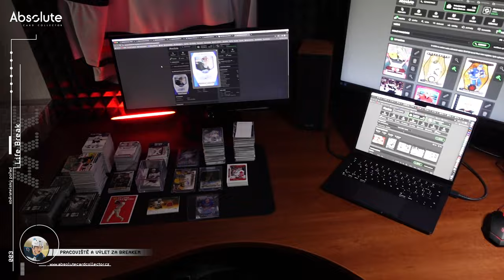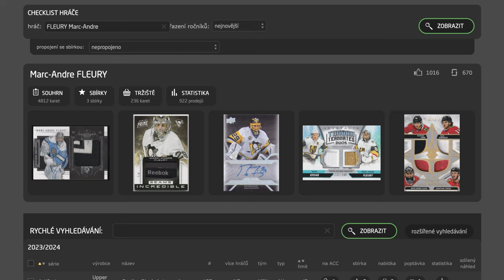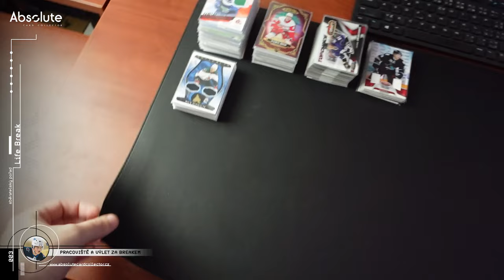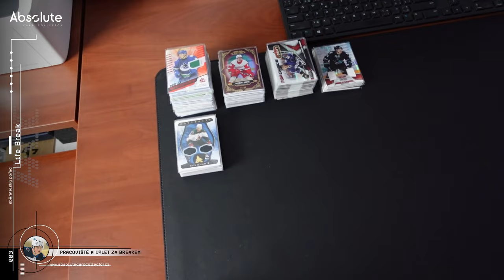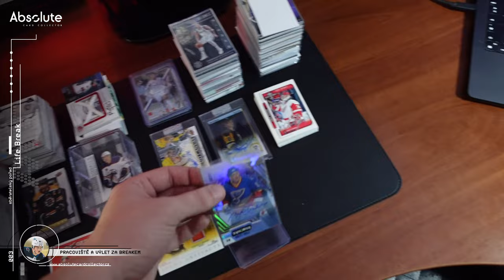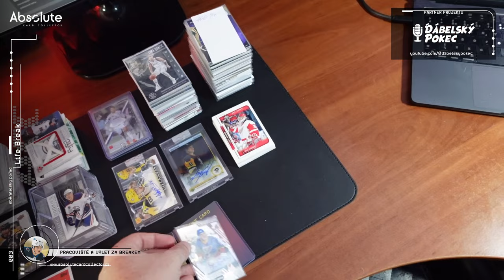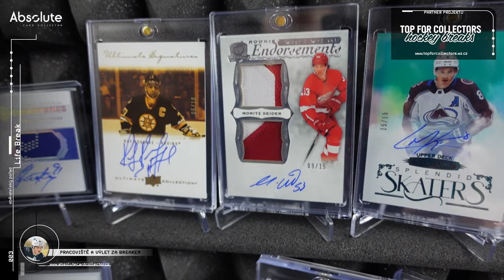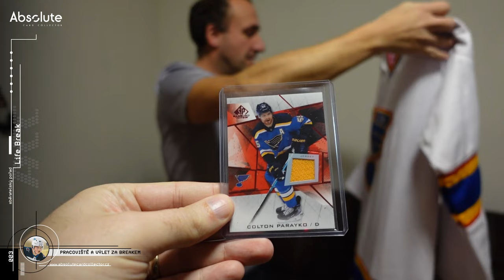Life Break: Kde pracujeme, kde máme 130 tisíc karet a výlet na break 61 boxů u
Dnes zkusíme něco nového. Podíváme se, jak vypadal můj "pracovní" den před Vánoci, kdy jsem společně s Honzou (@dabelskypokec) vyrazil do Frýdku za Martinem na break nových The Cup. Podíváme se na naše pracoviště, kde máme uložené karty a kde pracujeme a pak se podíváme do zákulisí group breaku u @topforcollectors .

Kamera se mi v některých chvílích až moc hýbala, tak máme co zlepšovat.

SOUTĚŽ O BOXY NA LEDEN
Od tohoto roku ještě přitvrdíme! A hned první měsíc rozdáváme 2 boxy (Credentials 21/22 Hobby a Allure 21/22 Hobby). Za celý měsíc pak vybereme 2 výherce. Co udělat pro účast v soutěži?

Použitá hudba ve videu:

Intro:
Music from Uppbeat (free for Creators!)